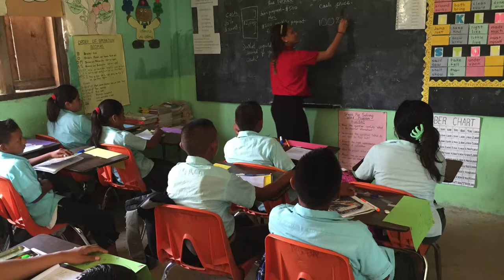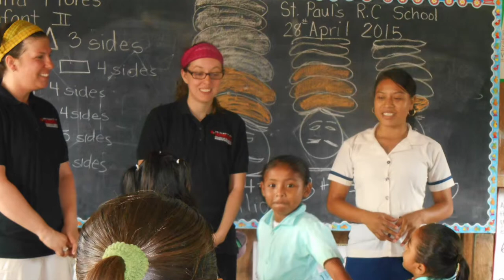San Pablo Village, Belize ITE 2015